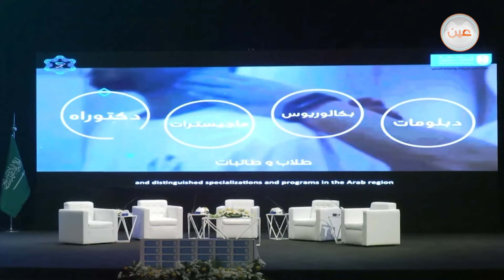المؤتمر والمعرض الدولي الخامس لعلوم الرياضة والنشاط البدني بجامعة الملك سعود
تحت عنوان "النشاط البدني لتعزيز جودة الحياة" .. ‏افتتحت جامعة الملك سعود المؤتمر والمعرض الدولي الخامس لعلوم الرياضة والنشاط البدني بحضور معالي نائب وزير الرياضة ورئيس الجامعة المكلف